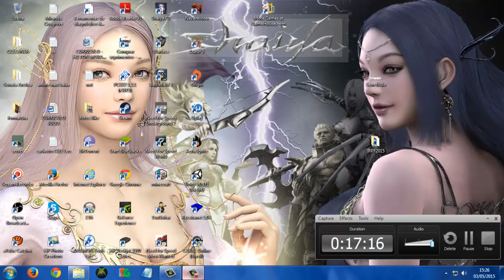CABAL Online (Brasil) - O inicio